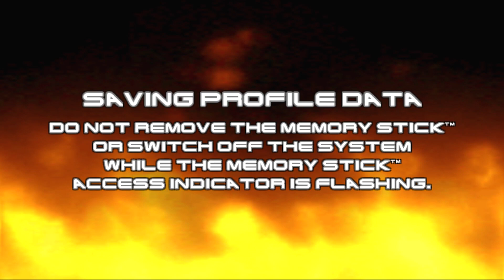The Terminator - Stage 02 - PS MiniS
Welcome to my 1st Playthrough of 'The Terminator' on the PS Minis Handheld system!

- Stage 2

Rebel Gamer

PS MiniS